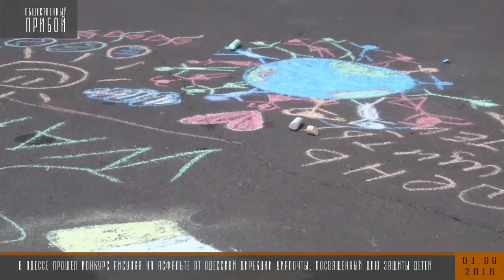Конкурс рисунка на асфальте. Организатор - одесская дирекция укрпочты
1 июня 2016г. Одесской дирекцией укрпочты был проведен конкурс рисунка на асфальте, приуроченный дню защиты детей . Подробнее о мероприятии рассказала сотрудник укрпочты Лариса Булло